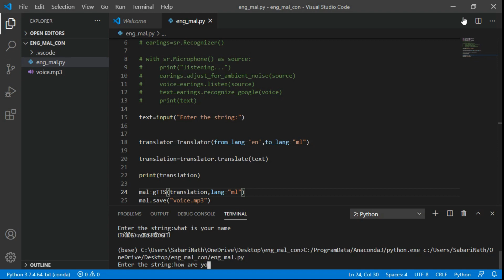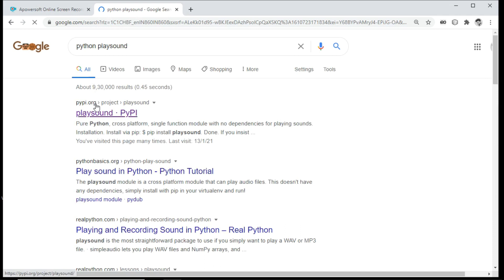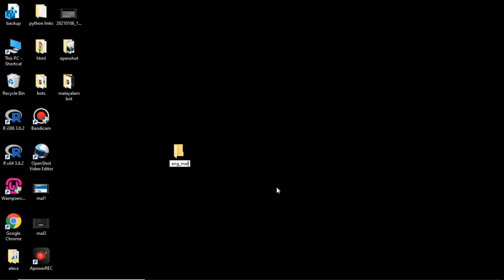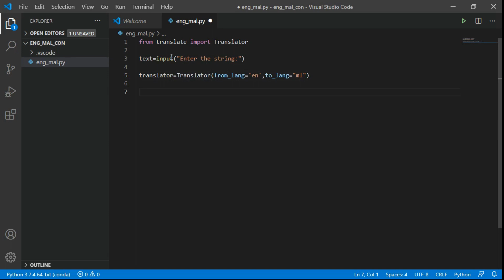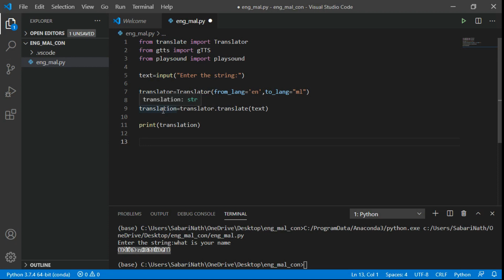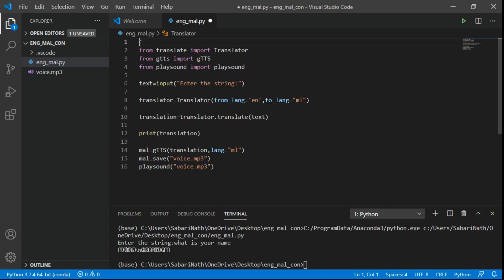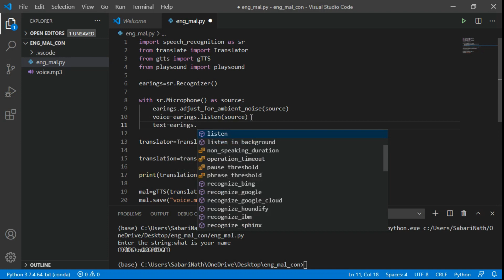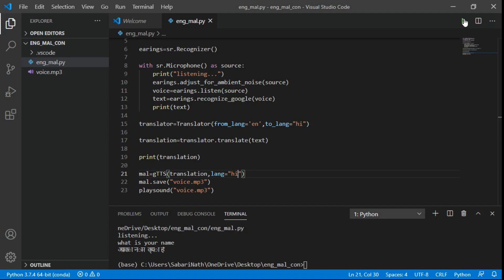How to make English to Malayalam Converter by using Python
Hi Everyone,

In this video we will explain about How to make English to Malayalam converter by using Python.Here we have discussed everything from installation to end.The simple idea of this video is ,if we will give any input to the computer in English,then it convert into malayalam and it will present voice.

2. Install Python 3.x (x = latest version)

Fix for PyAudio Error in Windows by Akshay Bahadur